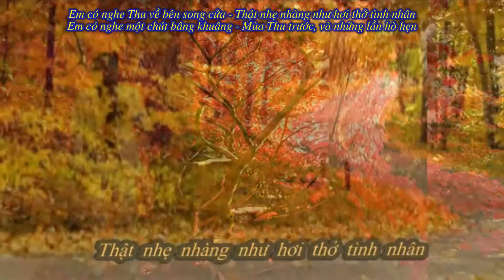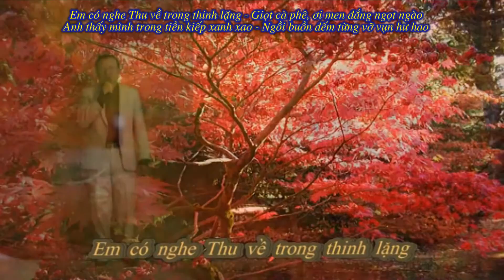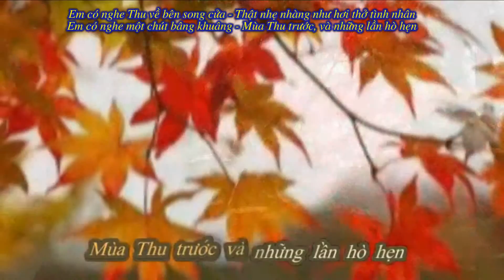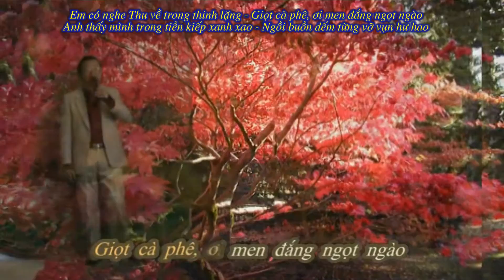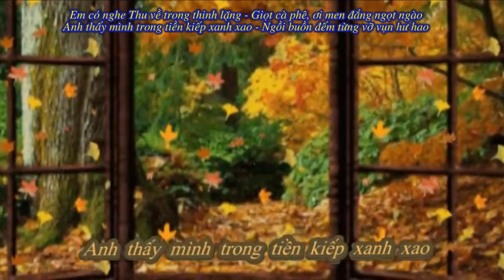Em có nghe